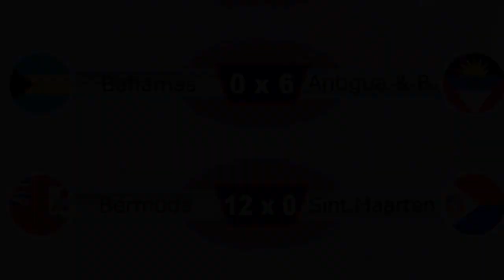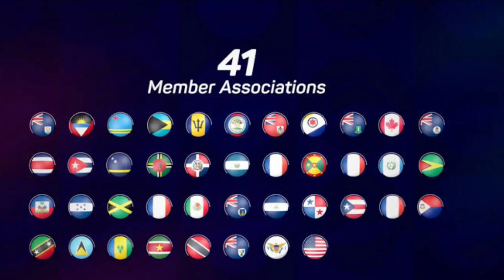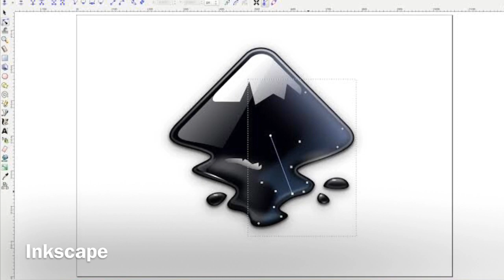Todos os resultados das rodadas 1 & 2 (Concacaf Nations League)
Aproveitando que hoje inicia-se a terceira e penúltima rodada da fase preliminar da Liga das Nações da Concacaf (Concacaf Nations League) fiz um vídeo mostrando todos os resultados da primeira e segunda rodada.
Para ver os melhores momentos e os gols (chuva de gols) clique no card que aparece nesse vídeo ou acesse as playlists desse canal e assista as goleadas.